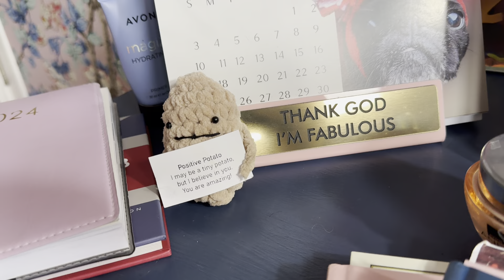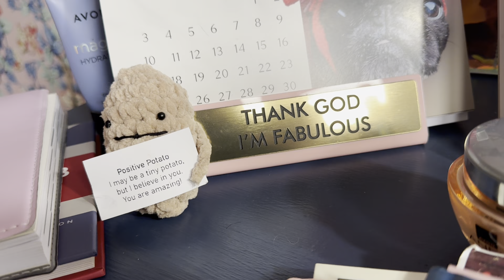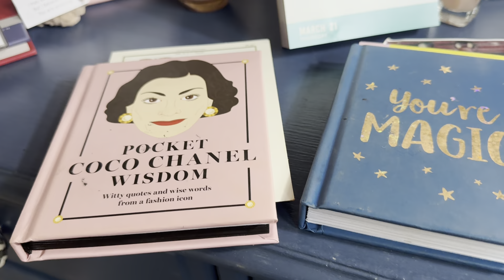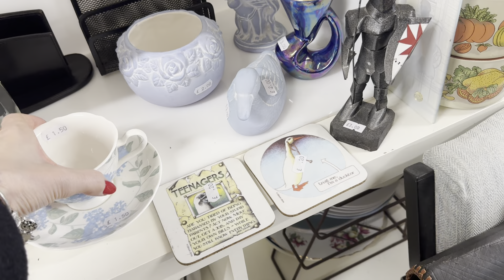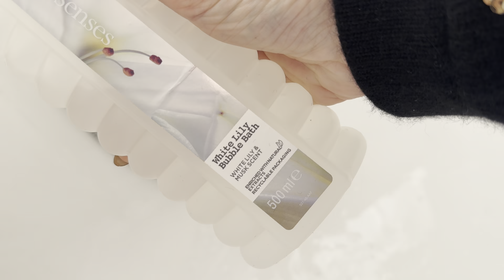Real life vlog nails ,charity shop & more cheerful singing 🎶21 March 2024